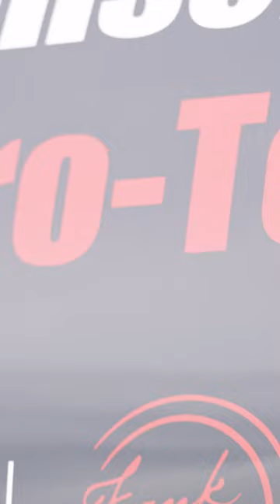Der gute alte Klassiker zum Public Viewing bei der WM: Currywurst mit Pommes 🤤